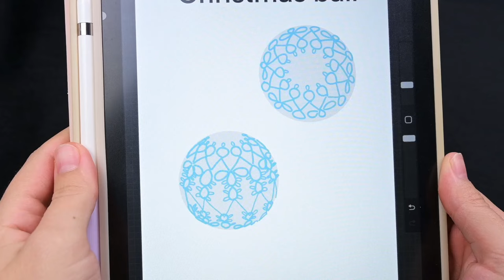Shuttle tatting | Tatted Christmas Ball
This video is about making a Christmas ball using the shuttle tatting lace technique. This Christmas ornament is tatted with an instrument called a shuttle. This is my tatting pattern, so if you use it, I would like to see your results and share your work on my Instagram story.

Materials:
→ Crochet hook
→ Beading needle
→ Christmas ball

Let's learn and grow together. Thank you so much for your support❤️

❤️ Hitting 👍 button
❤️ Sharing the video
❤️ Leaving your comments